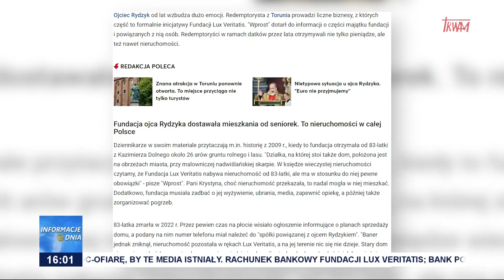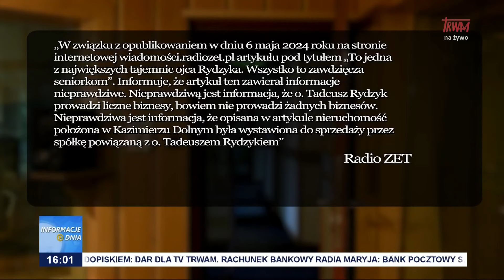Radio Zet Przeprasza Ojca Rydzyka – Zaskakujące Fakty, Które Zmieniły Wszystko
🔴 Chcesz otrzymać Powiadomienie o Podobnych filmach?

(Ceny w sklepie są dość wysokie, gdyż jest to program partnerski z YouTube i produkty nie są fizycznie produkowane przez nas tylko przez firmy, współpracujące z YouTube. Jednakże jest to doskonała propozycja dla osób które od dawna pytały nas i prosiły o kubki, czapki, bluzeczki dla dzieci i inne produkty od Nauk Katolickich. Zaznaczamy że cały zysk ze sprzedaży tychże materiałów, przeznaczony jest jak zawsze na działalność i rozwój Nauk Katolickich, także śmiało możesz potraktować kupowanie takich materiałów, jako wsparcie Nauk Katolickich.)

Przelew Międzynarodowy:
IBAN: PL 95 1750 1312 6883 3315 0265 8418
SWIFT: PPABPLPKXXX
Tytuł Przelewu: Darowizna

Bóg zapłać 🥰
🙏 Za każdego darczyńcę odprawiana jest Msza Święta Trydencka